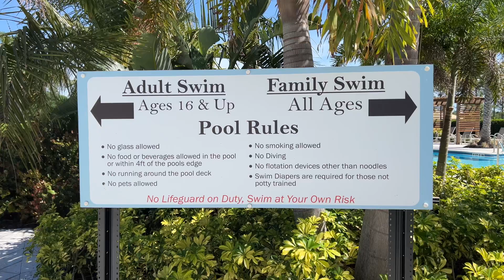Clubhouse, Pools & Courts Four Seasons Community at Mystic Dunes GC, Celebration, FL Video 3 of 4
Four Seasons Orlando is an active 55+ Community of 550+ single family 2, 3 & 4 bedroom homes and villas nestled into 14 of 18 holes on the southern side of Mystic Dunes Golf Course. It is a gated community within Mystic Dunes. These two communities are, however, separate and distinct.

Hilton Vacation Club-Mystic Dunes consists of 900+ 1,2 & 3 bedroom villas nestled into 4 of 18 holes on the northern side of Mystic Dunes Golf Course.

The overall combined community consists of 600+ acres of rolling hills and low country wetlands and is a veritable oasis 5 minutes from Disney and a world away from the hustle of life.